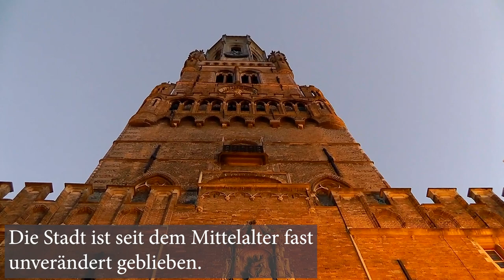Kısa Bir Almanca Film - Die Stadt Brügge liegt im Nordwesten Belgiens - Deutsche Kurzfilme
Almanca öğreniyorum diyen herkese merhaba. Almanca öğrenmeyi kolaylaştıracak yeni bir kısa bir filmi sizlere sunuyoruz. Almanca film içindeki kısa cümleleri dinleyerek ve bol bol tekrar ederek yeni kelimeler öğrenebilir, telaffuzunuzu geliştirebilirsiniz.
Bu filmimizde sizlerle birlikte Belçika / Brügge'e gidiyoruz, hem şehri geziyoruz hem de yepyeni Almanca kelimeler, cümleler, kalıplar öğreniyoruz.